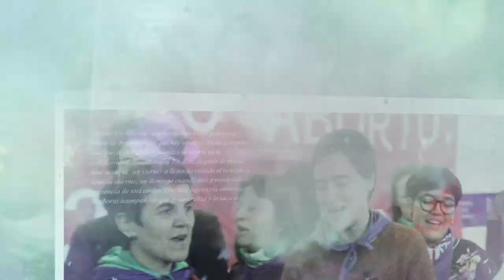La necesidad de la organización.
Alguien más habló de mirar de a los ojos, de no hacer propios esos abortos que son de otro cuerpo, con otra historia y otra trayectoria, de hablar del placer, de los lazos y de la libertad.

En esos espacios de cuidado, la confianza va creciendo como una enredadera con sus formas serpenteantes y sorpresivas, pero firmes. Así también, es un confianza que abraza la autonomía de las mujeres, de aquellas que se dan por suficientemente informadas y con eso hacen su elección, porque siempre se trata de sus cuerpos y de sus transitares.